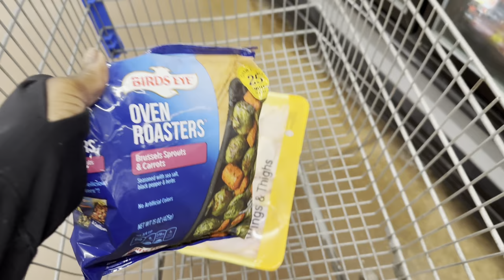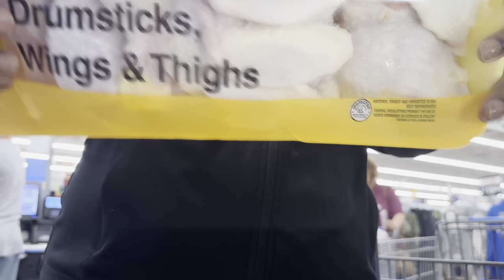Vlog | Spend the day with me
I had ZERO plans for the day and still decided to bring y'all with me. I went on a morning walk, cooked some breakfast, paid some bills, and did some grocery shopping. Welcome to the family! You are now my new best friend!